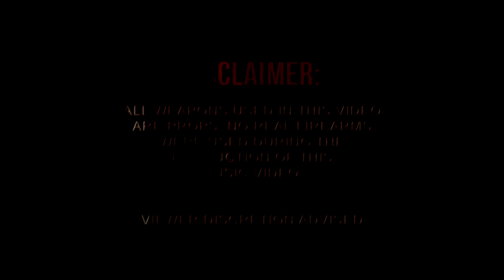Tay Capone • I'm Back | [Official Video] Filmed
Tay Capone (Formerly Tay600) - "I'm Back" - Official Music Video- [WATCH IN HD]
Prod By @12MillionGlo (12Hunna)

Follow Tay Capone
@La_Ganggg -IG
@TaySixO - Twitter

Follow Rayy Moneyyy:
@RayyMoneyyy - Instagram/Twitter/Vine/SnapChat